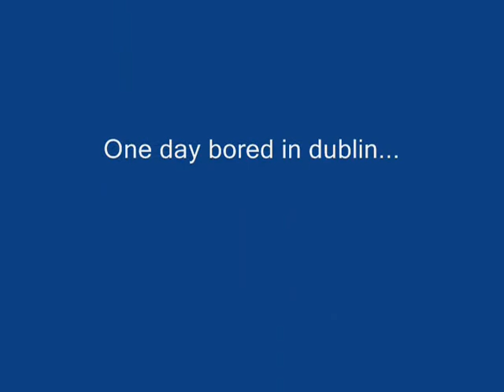DublinDrahma.wmv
A bit of the usual action in the Dublin System